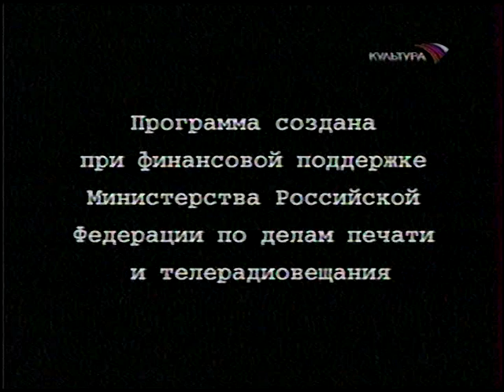Порядок слов (Культура, 5.06.2003) Фрагмент.